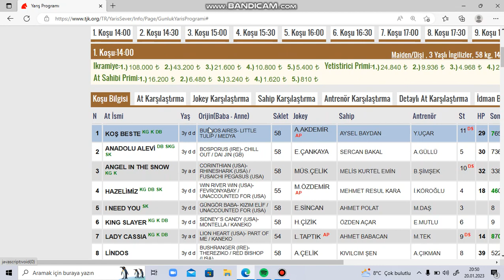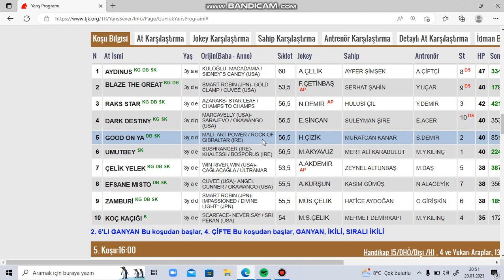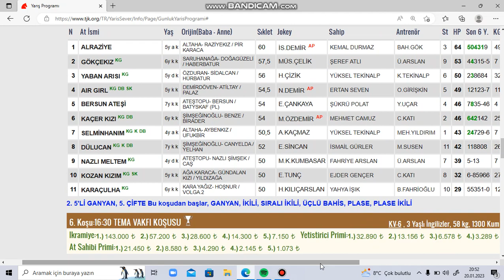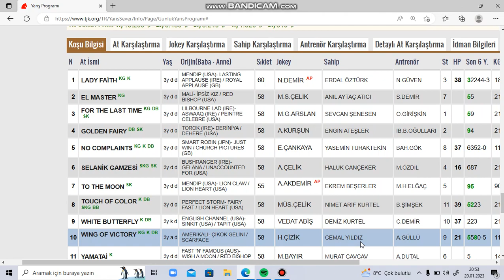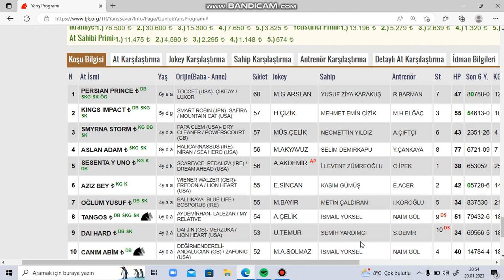21 OCAK 2023 ADANA AT YARIŞLARI TAHMİNLERİ VE YORUMLARI KURTARAN GALOP